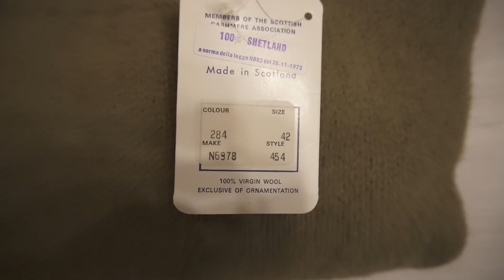世界最古のニットブランド”Drumohr” デッドストックでニット購入しました！【徹夜待ちのお客さんも？！高円寺アネモネ】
★ロケ
海賊ショコラスパロウ高円寺ミリタリアへ↓【ヨーロッパヴィンテージ名店militaria】

★「ゆーみん&きうてぃ」のきうてぃさん登場！ショコラスパロウ高円寺アンコールへ行く【ヨーロッパヴィンテージ名店encore】↓

☆BGM・エンディングの音楽　作曲　たつやさん